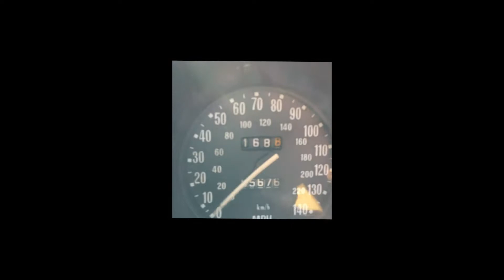Rover P6 Montage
Some stock footage and footage of my own P6 before I started tearing it apart, just for fun!